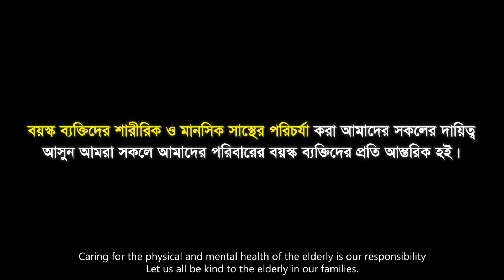Drama Mini Series | Alok Prottashi | Episode 03 | ধারাবাহিক নাটক | আলোক প্রত্যাশী | তৃতীয় পর্ব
Rupantar Presents Drama Mini Series 'Alok Prottashi'.

Topic of Third Episode: Mental and physical health care for the elderly.

This Drama is produced by Rupantar, Bangladesh and funded by NOREC, Norway.

রূপান্তর পরিবেশিত ধারাবাহিক নাটক 'আলোক প্রত্যাশী'।

তৃতীয় পর্বের বিষয়ঃ বয়স্ক ব্যাক্তিদের মানসিক ও শারীরিক স্বাস্থ্য পরিচর্যা।

'রূপান্তর' নির্মিত এই নাটকটির আর্থিক সহযোগিতা করেছে নরওয়েজিয়ান সংস্থা 'নোরেক'।

Drama Mini Series | Alok Prottashi | Episode 02 | ধারাবাহিক নাটক | আলোক প্রত্যাশী | তৃতীয় পর্ব